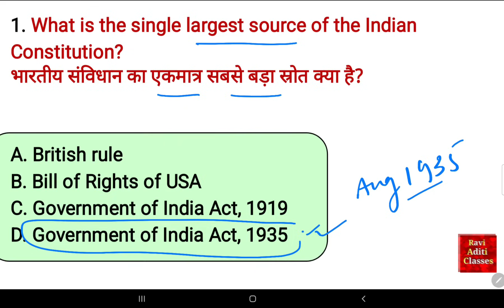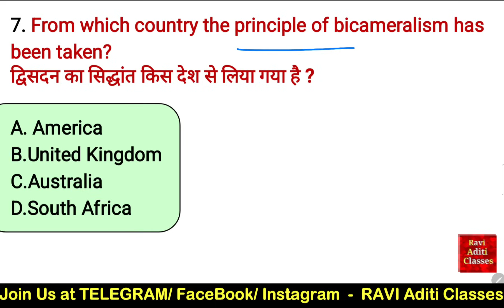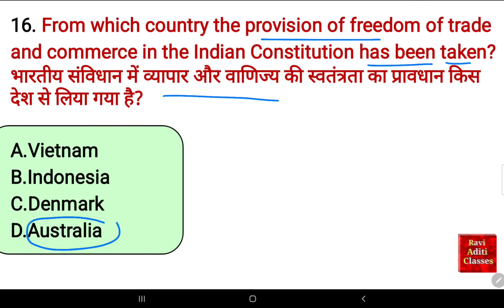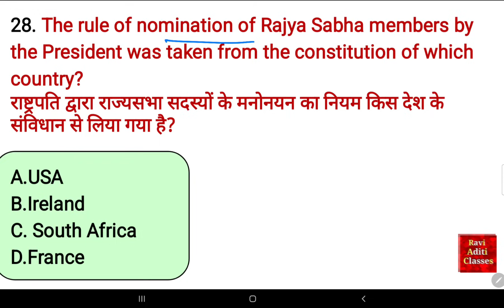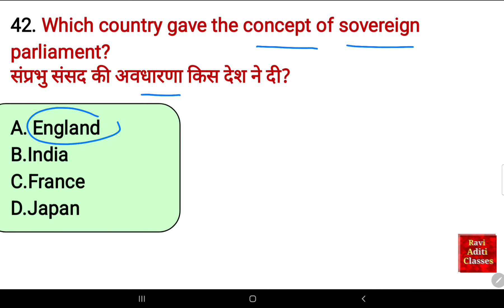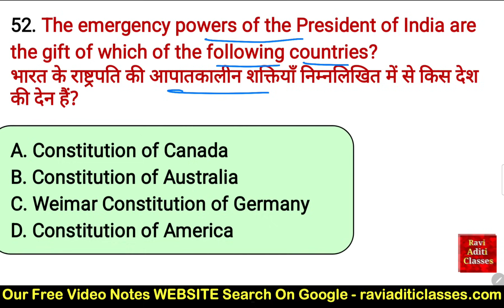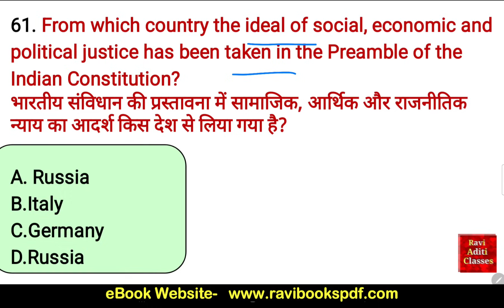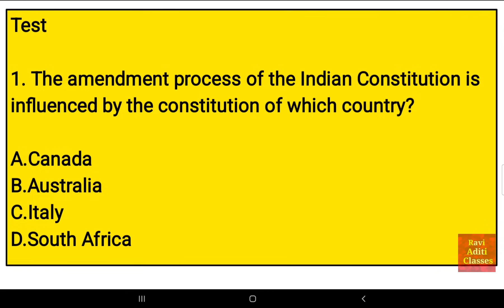Sources of Indian Constitution | SSC Exam | Indian Polity Important Question |Constitution of India